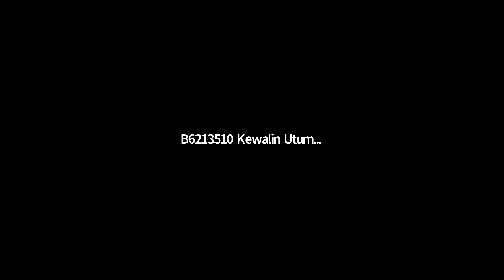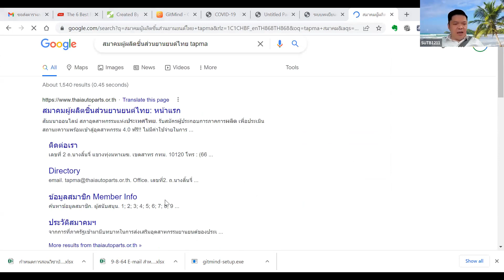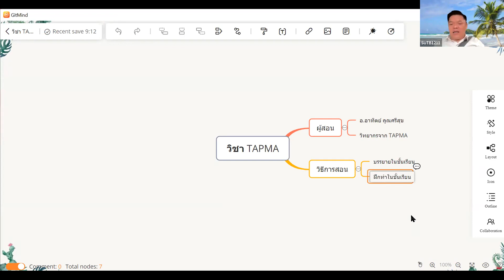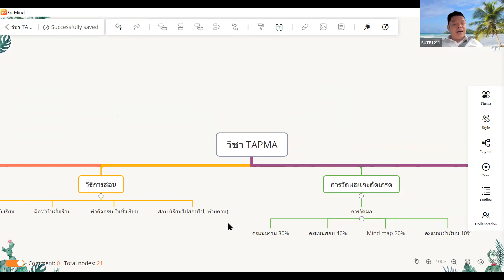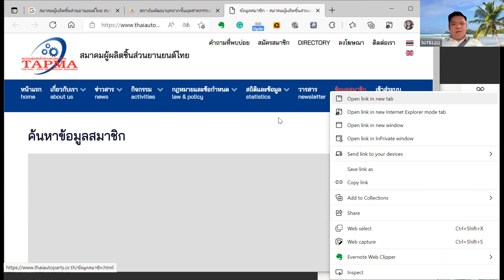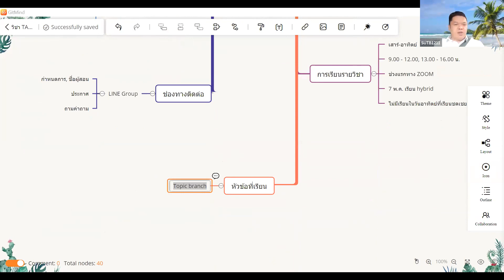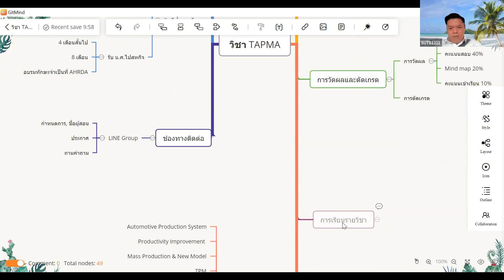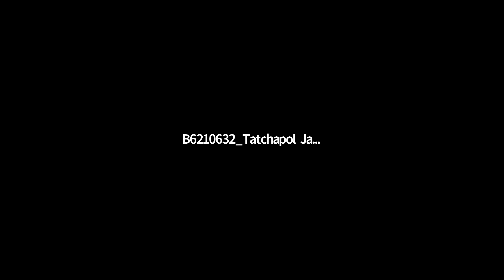TAPMA 1-2 ครั้งที่ 1 ภาค 3/2564